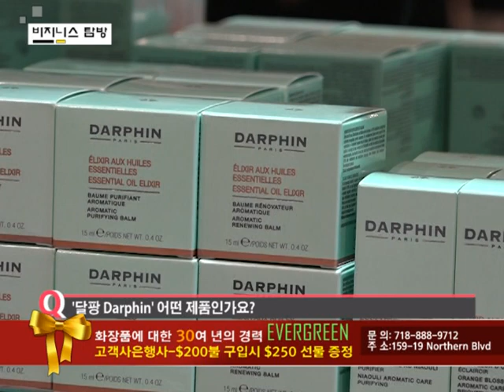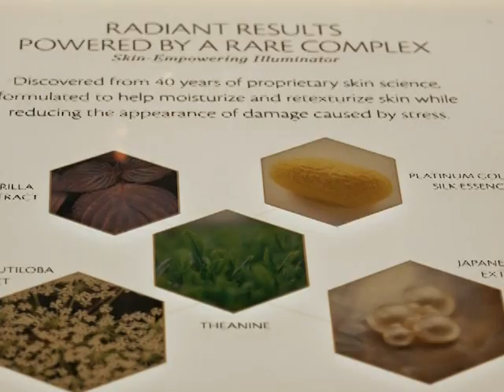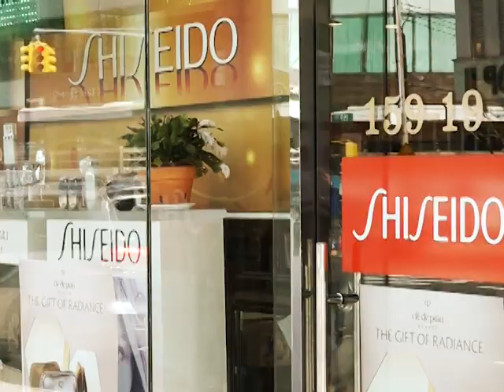시세이도 에버그린